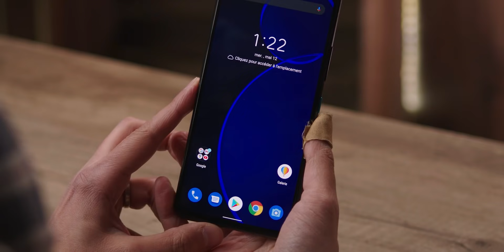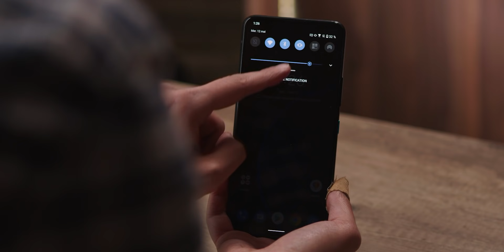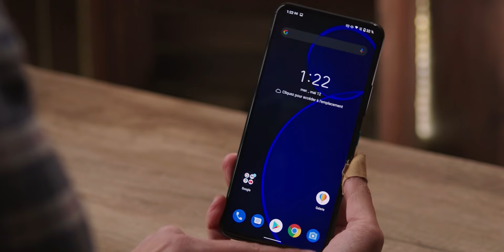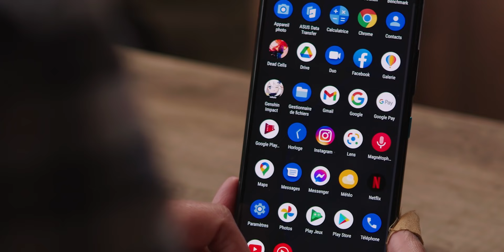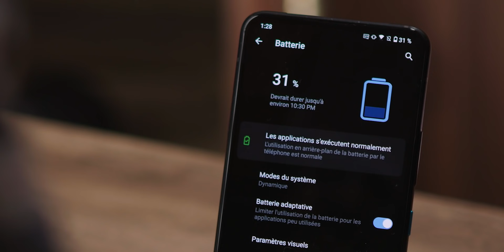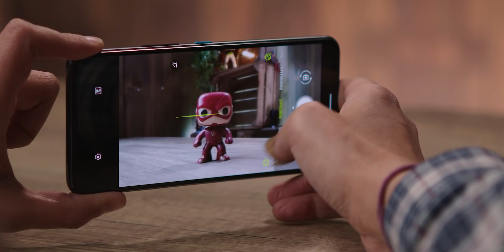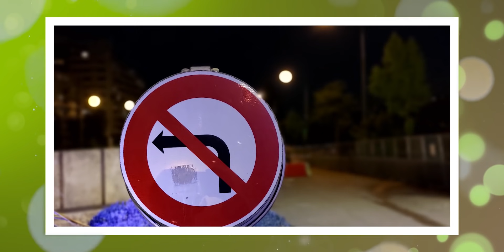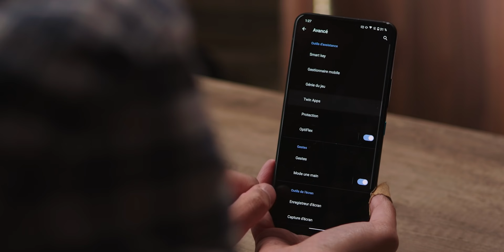Test du Asus ZenFone 8 FLIP : Le photophone le plus versatile de l'année ?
Comme prévu, Asus officialise deux smartphones premium : les ZenFone 8 et 8 Flip. Contrairement aux ZenFone 7 et 7 Pro, les deux modèles de 2021 sont très différents. Si le ZenFone 8 Flip est un vrai successeur du ZenFone 7, le ZenFone 8 se présente comme un « petit superphone ». Il se positionne comme un concurrent du Galaxy S21, de l’iPhone 12 Mini et du Xperia 5 III.
Nous vous présentons le test complet de la bête !

🚀 Sommaire
00:00 Introduction test Asus ZenFone 8 FLIP
00:47 Unboxing et design Asus ZenFone 8 FLIP
03:17 Interface Asus ZenFone 8 FLIP
04:47 Ecran Asus ZenFone 8 FLIP
06:13 Performances Asus ZenFone 8 FLIP
07:53 Autonomie Asus ZenFone 8 FLIP
09:33 Capteurs photos Asus ZenFone 8 FLIP
13:13 Avis et conclusion test Asus ZenFone 8 FLIP

👀 Produit par NIMBUS CONTENT  👀